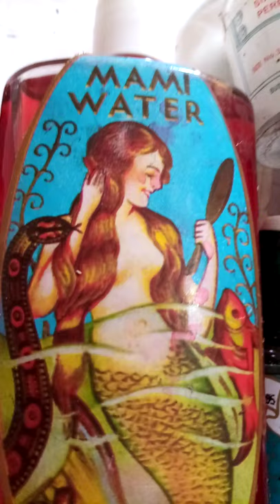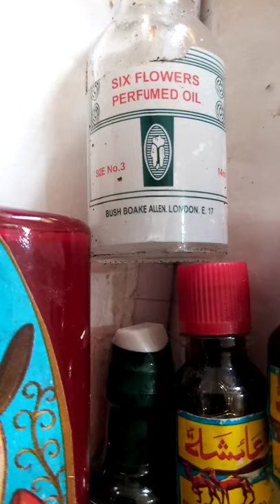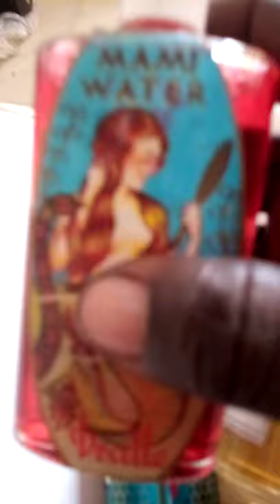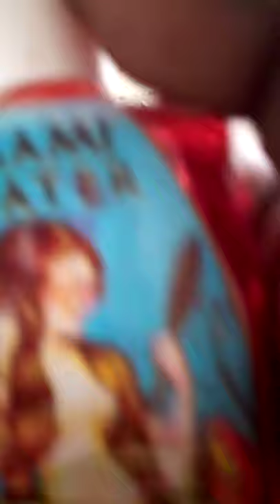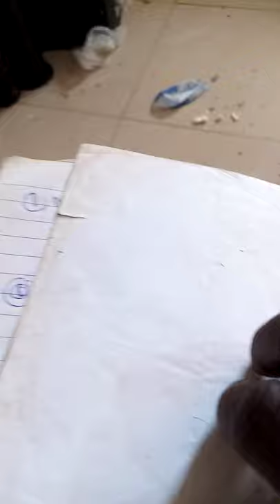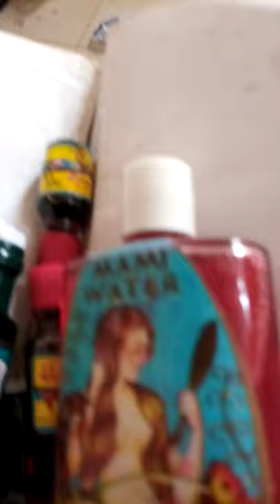Combine these PERFUMES for FAVOUR,GOOD LUCK,0243489751